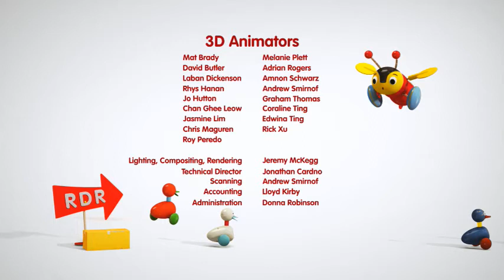Buzzy Bee & friends | Ep 15 | Oscar's Favourite Colour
Isabel (a young girl) has to choose between going sailing with one best friend or scooter riding with another. Buzzy Bee tells the story of when Oscar Ostrich painted his Library all the colours of the rainbow so he didn't have to disappoint any of his friends. Dorable convinces Isabel that she has to make a choice and be honest with the friend she needs to let down.